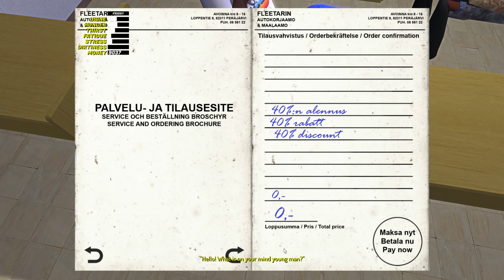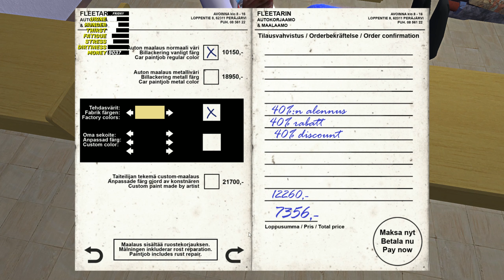MY SUMMER CAR | GET OUT THE WAY!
I rode the Jon-EZ on the train tracks lol! Thank you for all of the support Breeehs all of your support is always very much appreciated.Enjoy!